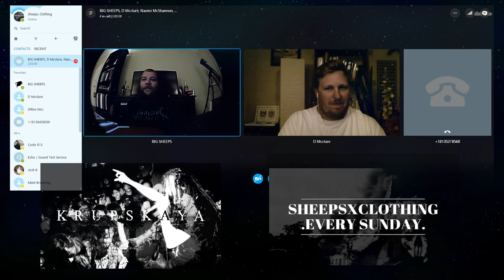E5: Live Interview with Krupskaya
The band Krupskaya from the U.K. visits us for an exclusive interview.